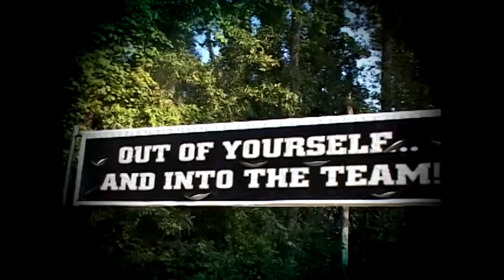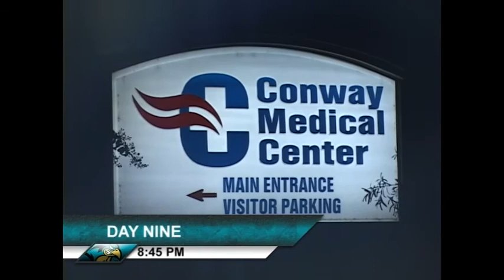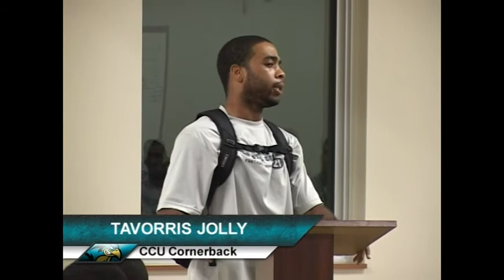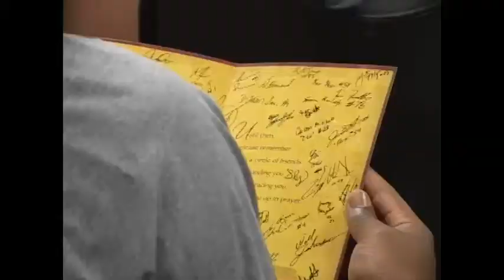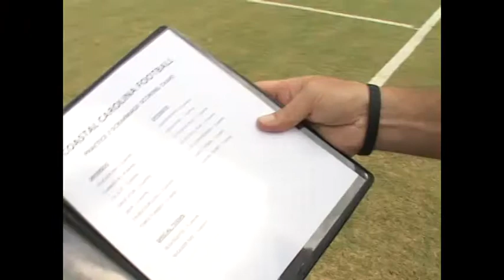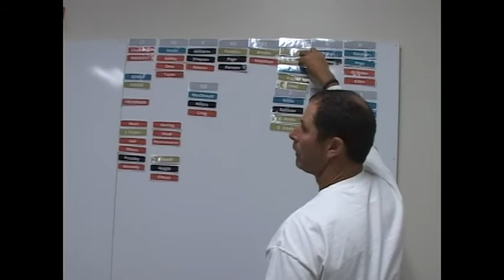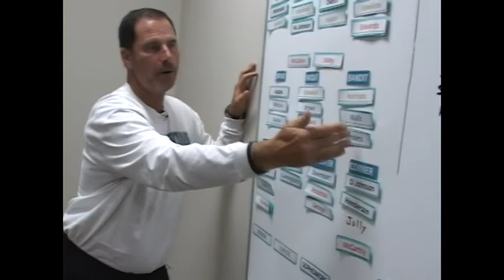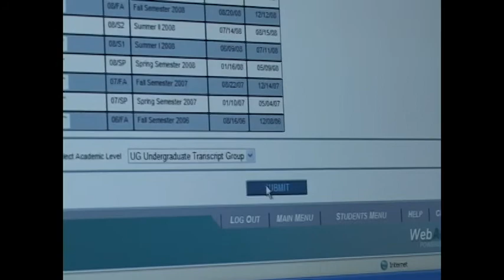Camp Bennett 2010 Episode 3.mp4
WPDE Sports was given an all access pass to CCU football training camp.  Episode 3 of 4 from the 2010 camp